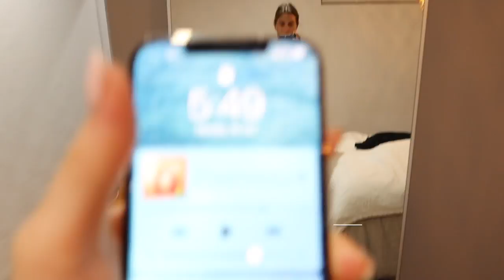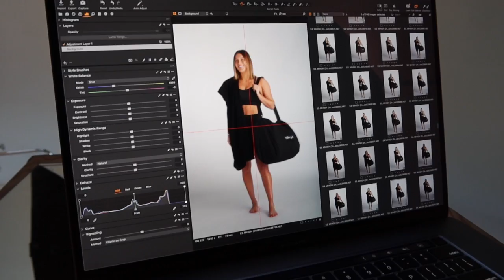DAY IN THE LIFE OF A PT. Training, meetings & a photo shoot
Sleep: @_chille